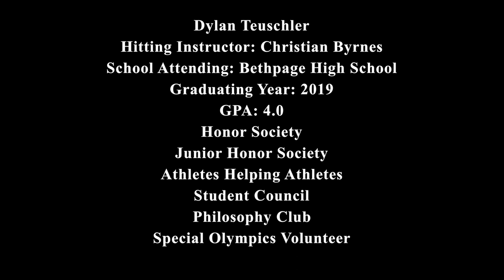Dylan Teuschler's College Baseball Showcase Video